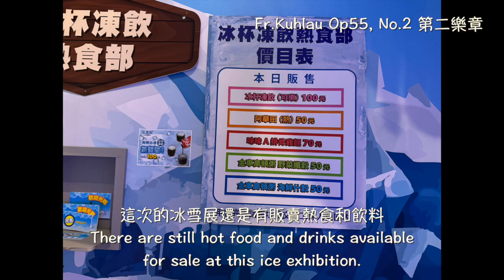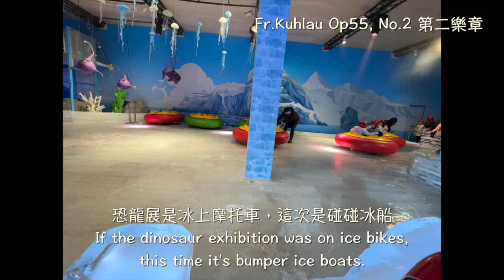「高雄 鹽埕」冰雪祭 白色童話Ice and Snow Festival, a White Fairy Tale（公開版）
活動期間2024年6月14日（五）至2024年9月8日（日）10:00-17:00

在駁二停車場停好車，往85大樓方向往前走就是目的地
After parking at Pier-2 Art Center, continue straight ahead to reach 85 Sky Tower.

往前走的途中右側會看到冰雪祭醒目的招牌
As you go forward, you'll see a conspicuous sign for the Ice and Snow Festival on your right.

進場後就是需要穿大衣的冰雪世界了
Once you enter,you'll be in an icy world where a coat is a must.

這次的冰雪展還是有販賣熱食和飲料
There are still hot food and drinks available for sale at this ice exhibition.

在這裡用餐的話主要是坐在章魚海盜船上
The main seating area for dining here is on the octopus pirate ship.